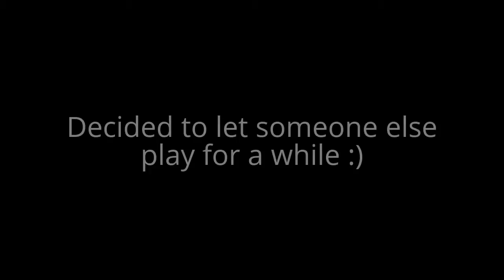Turbo Plush Win, and 6 MORE Wins at the Claw Machines!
Winning Turbo and 6 more plush!